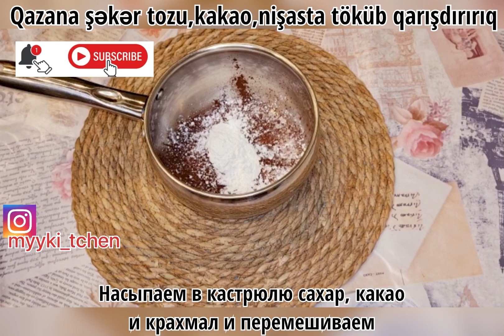Hər kəsin ağız dadına uyğun "İsti Şokolad"ın hazırlanması 🍫/Горячий шоколад за 2мин. Лучший рецепт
Hər kəsin ağız dadına uyğun "İsti Şokolad"ın hazırlanması 🍫🥤 // Горячий шоколад за 2 минуты Лучший рецепт дома

    📝Ərzaqlar:
📌 2 çay qaşığı şəkər tozu🍚
📌3 çay qaşığı kakao
📌1 çay qaşığı nişasta ( qarğıdalı nişastası)🌽
📌200 ml.süt🥛
📌25 qr.şokolad🍫

📝Ингредиенты;
📌 2 чайные ложки сахара 🍚
📌3 чайные ложки какао
📌1 чайная ложка крахмала (кукурузный крахмал)🌽
 📌200 мл молока🥛
 📌25 грамм шоколада🍫